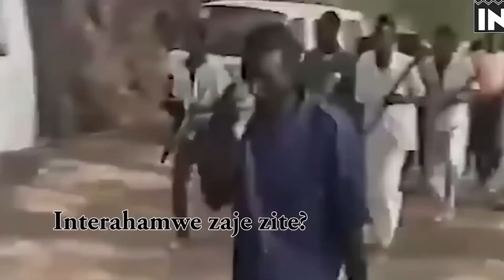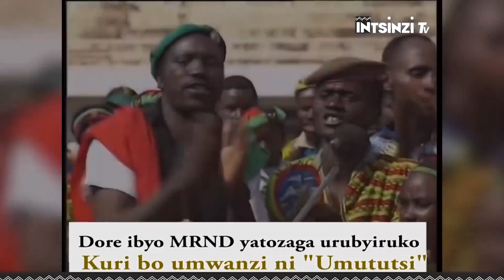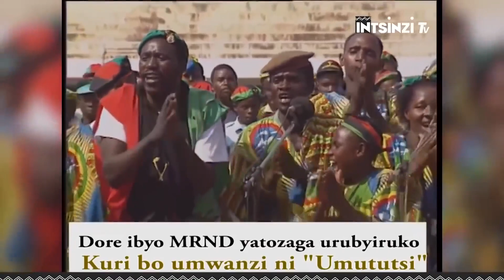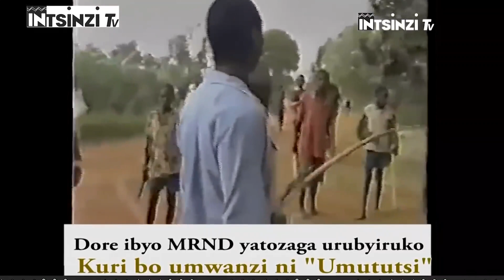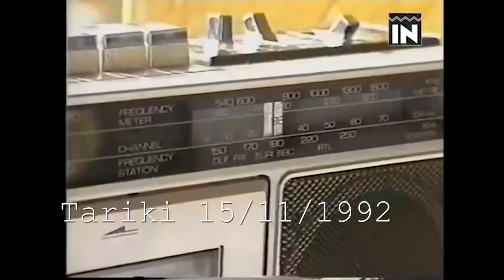🚨 VIDEO ngufi ya Stade Amahoro muri Jenoside yakorewe Abatutsi 1994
ISHYIRWA MUBIKIORWA RYA JENOSIDE YAKOREWE  ABATUTSI KU MATARIKI YA 19;20/4/1994 Mu iyicwa ry’abatutsi mu gihe cya Jenoside yakorewe abatutsi  mu 1994  abayobozi ba Leta nibo bagiye imbere y’abahutu babahenzaunguni muri iki gikorwa cyo gutsemba abatutsi barabibakangurira banabaha Ubufasha bwose bushoboka kugirango babigeraho. Ubukangurambaga bwo gutsemba abatutsi bwakozwe n’abategetsi bose Kuva kuri Perezida wa Repubulika muri Leta y’abatabazi Theodore SINDIKUBWABO;Minisitiri w’intebe Jean KAMBANDA N’Abaminisitiri bari muri Guverinoma y’abatabazi bose bagiye muri za Perefegitura bavukamo mu gukurikirana no gukangurira abahutu gutsemba abatutsi.kandi ibyo niko byakorwaga n’abaperefe;abasuperefe;ba Burugumesitiri ;ba Konseye n’aba Resiponsabure kugeza no kubitwaga abaselire wongeyeho n’Inzego za GISIRIKARE . Muri make Abatutsi bari batangatanzwe hose ntaho bari gucikira kandi umugambi wa Leta kwari ukubatsemba burudnudu.Ibi  niko byakozwe kuva tariki 7/4/1994 n’iminsi yakurikiyeho bikaba byaratumye hapfa abasaga miliyoni imwe y’abatutsi.Mu kiganiro cyacu cyuyu munsi muri bya biganiro byuruhererekane bivuga ku ishyirwamubikorwa rya Jenoside yakorewe abatutsi mu 1994 tugiye kuvuga ku byaranze amatariki  ya 19 na 20 mu kwa kane mu 1994 urumvamo ingero z’abategetsi ba Leta bakoze ubukangurambaga mu buryo budasanzwe.Iki ni igice cya 9 kuri iyi ngingo.mu gutegura iki kiganiro nifashije Igitabo cyashyizwe hanze n’icyahoze ari Komisiyo y’Igihugu yo kurwanya Jenoside CNLG kitwa “RWANDA 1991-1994:ITEGURWA N’ISHYIRWA MU BIKORWA RY’UMUGAMBI WA JENOSIDE YAKOREWE ABATUTSI MU RWANDA”  kikaba cyaragiye hanze mu kwezi kwa gatatu mu 2021. iyi ni Intsinzi Tv.Uwaguteguriye Iki kiganiro ni BIZIMANA Christian.naho jye ugiye kukikugezaho ndi ERIC SAFARI.Mbahaye Ikaze.

Ku Itariki ya  19 Mata 1994 Jenoside yarakomeje mu Gihugu cyose ikomeza kandi mu mugambi karahabutaka wo gutsemba aho abatutsi bose kugirango ntihazasigare nuwo kubara Inkuru .uwo munsi rero habayeho bumwe mu bwicanyi bwakorewe abatutsi mu zahoze ari perefegitura za BUTARE, GITARAMA,GIKONGORO  NA CYANGUGU.

Uwo munsi rero  nibwo  Perezida Dr  Sindikubwabo Theodore ari I Butare  yavuze Disikuru Rutwitsi  isaba Abanyabutare
“gukora”  Ubwo yari yitabiriye ishyirwaho rya Perefe mushya wa Butare  wo gushyira mu bikorwa Jenoside. Uyu munsi wa Tariki ya 19/4/1994  nibwo Leta y’abicanyi  yiyise iyabatabazi yateguye jenosise yakorewe abatutsi ikanayishyira mu bikorwa yakuyeho ku mugaragaro Perefe Habyarimana Jean Baptiste wari waragerageje gukumira ubwicanyi muri Butare,n’ubwo nawe yahigwaga kubera ko yari Umututsi, imusimbuza intagondwa
Sylvain Nsabimana.

Uyu Nsabimana yari uwo mu ishyaka rya PSD. Yabaye Perefe wa Butare, ayobora ubwicanyi hagati ya 19/4 kugera 17/6/1994.Yafatiwe muri Kenya tariki 18/7/1997 mu kiswe Operation NAKI  aburanishwa n’Urukiko mpanabyaha mpuzamahanga rwashyiriweho u Rwanda rwamuhamije icyaha cya Jenoside ahanishwa igifungo cy’imyaka 18.Perefe Sylvain Nsabimana yafatanije na Pauline Nyiramasuhuko, Shalom Arsène Ntahobali, André Rwamakuba, Sylvain Nsabimana, Alphonse Nteziryayo, Joseph Kanyabashi, Ladislas Ntaganzwa, Elie Ndayambaje, hamwe n’abasirikari barimo Major Tharcisse Muvunyi na Kapiteni Ildefonse Nizeyimana bari abayobozi mu ishuri rya gisilikare I Butare ryitwaga ESSO, gutsemba Abatutsi bo muri Butare.

Uwo munsi  rero nibwo Perezida wa Leta y’abicanyi Theodore Sindikubwabo yahamagariye abanyabutare kurimbura Abatutsi. Kuko Leta y’abicanyi yari yarashyize ingufu mu gukangurira abaturage kwica Abatutsi. Mu ijambo rye, Sindikubwabo yahamagariye abaturage kwitabira ubwicanyi ngo ntibabe ba “Ntibindeba”. Nyuma yaho, abasirikare bafatanyije n’Abahutu bo mu mutwe w’Interahamwe bishe abasiviri benshi b’Abatutsi bari batuye I Butare hamwe n’impunzi zari zaturutse mu tundi turere tw’u Rwanda.Bamwe mu  bitabiriye uwo muhango wo gushyiraho Perefe mushya wa Butare , harimo  abagize guverinoma y’abicanyi, bari basangiye ibitekerezo byo gutsemba Abatutsi, nka Mugenzi Justin, Mugiraneza Prosper na Pauline Nyiramasuhuko.Nyuma ya disikuru ya Sindikubwabo Abatutsi batangiye kwicwa mu mujyi wa Butare no muri Komini zose z’iyo Perefegitura. Kandi  I Kigali, uwo munsi Abasirikari ba Leta FAR bateye ibisasu kuri sitade Amahoro hapfa abantu 19 bari barinzwe n’ingabo za MINUAR.